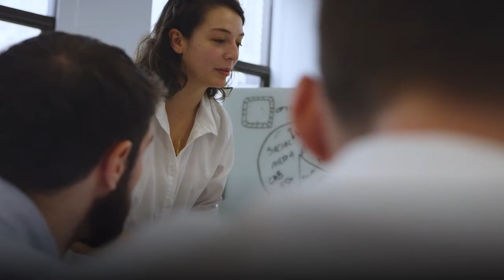New Technology Centre | Cork, Ireland